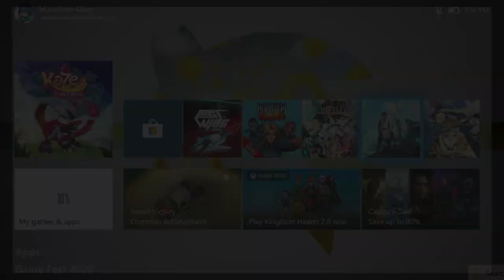MusicClues at XGF: Haven by @TheGameBakers (Demo)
Very Fun Game. Story is good so far and Controls and Battle system is Something I Need to get used to but other than that, Day 1 Buy!